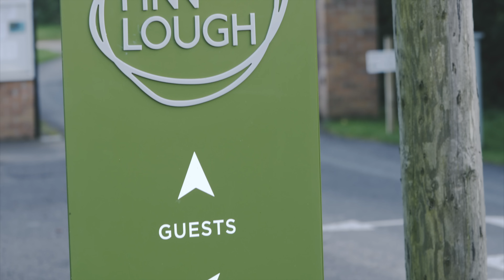Finn Lough Wild Side Campaign Video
Two bloggers travel to Finn Lough to take on the challenges set by their followers. Wath the Bald Hiker and Stop and Stare magazine take on Lough Erne, Navar Forest, The Wild Atlantic Way and the Donegal Coast.